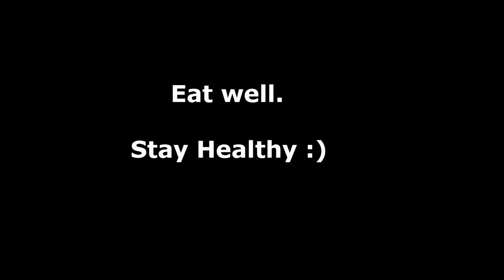Healthy Fruit Salad- chinnuz' I Love My Kerala Food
How to prepare Healthy Fruit Salad